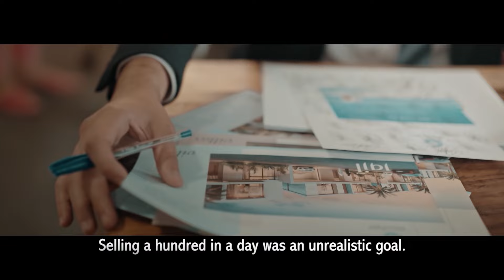Unraveling the Son-In-Law | Ep 4 | What's the Reality of this Salesperson?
📲 Get the Pocket FM app now and Listen to the captive story of Unraveling the son-in-law

Can Frazer meet the impossible sales challenge?

Frazer faces intense pressure to sell 100 properties in a day to keep his job and prove his worth at Philly Group. Will he rise to the occasion?